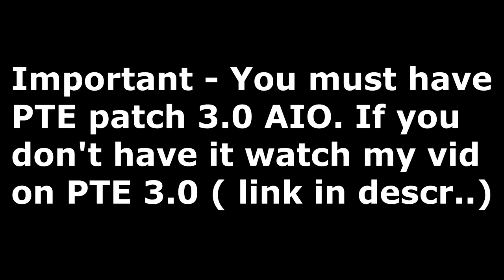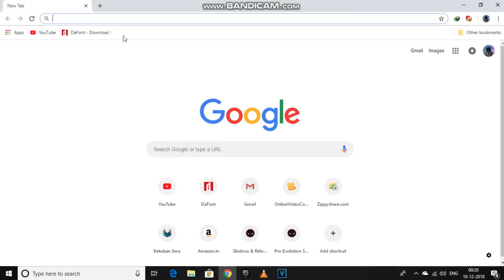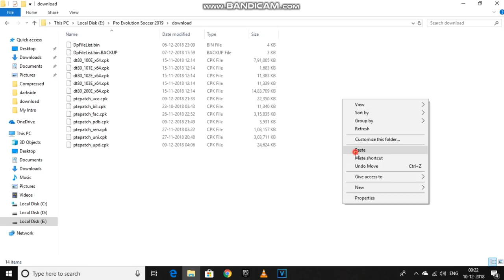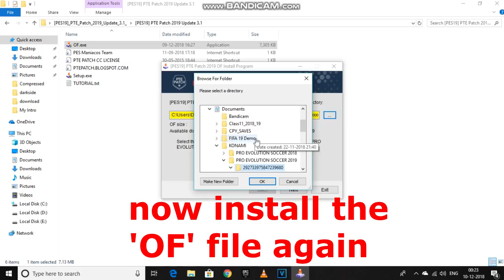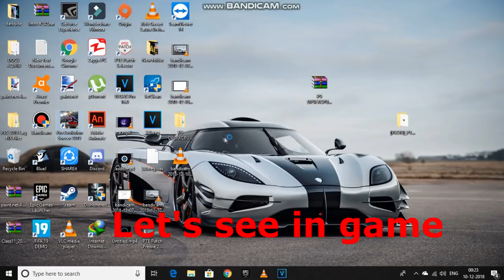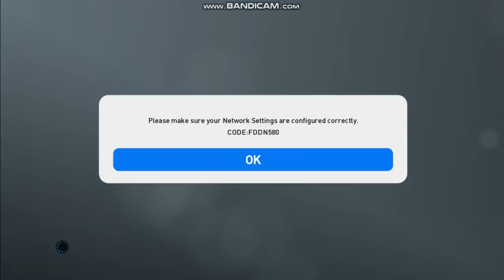PTE Patch Update 3.1 + DATA PACK 3.0 | Download + Install on PC | HD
Hello Guys and Welcome Back to AMN TECH!!
In this video i am gonna show you how to download and install PTE Update 3.1 and Data Pack 3.0 for PES 2019.
It has new updates like new balls, kits, faces, stadiums and much more.

IMPORTANT - You must have PTE Patch 3.0 to install 3.1, if you don't have first watch this video

    ( To install patch 1.03 just copy PES2019.exe and replace in game folder )

4.) PTE 3.1 Skin FIX

same types of videos in the future.

pes
pes 2019
pte update
pte patch
pes 2019 patch
pte patch update
pes 2019 option file
pes 2019 update 3.1
pes 2019 pte patch
pte patch 3.1
pte patch 19
pes 2019 pte patch 3.1
pes 2019 pc patch
pes 2019 crack
pes 2019 full game